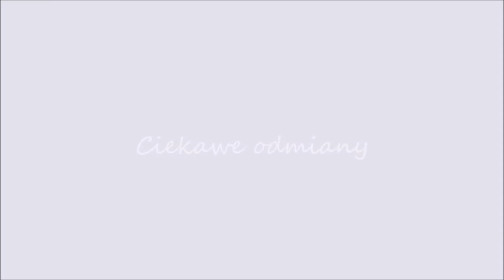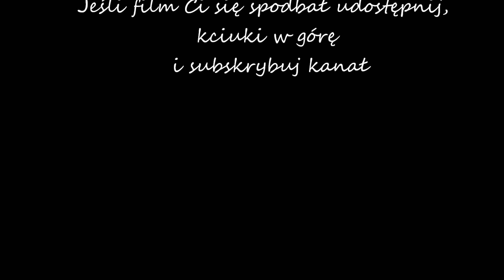Odcinek #8 Sierpień kalendarium Budleja Davida